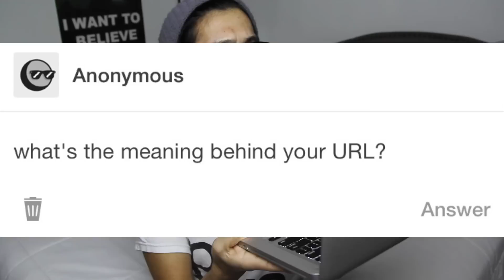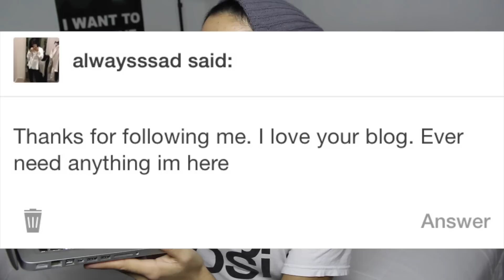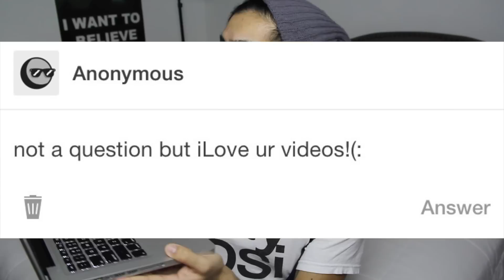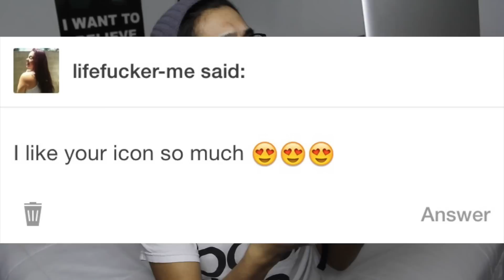I'M THE FLASH IN REAL LIFE?!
I NEVER WOULD'VE THOUGHT!

What's up everyone! Thanks for tuning in to today's video! Today, I reveal something I've never told anyone before, and am now about to share with you. No, I'm totally kidding. Or not. Believe what you will. If you think I should make more Q&A videos, leave me a question so you can be featured in the next Q&A. If you want. No pressure. Again. Your choice. If you've made it down here and you're reading this, hit that "like" button; I'll love you forever.